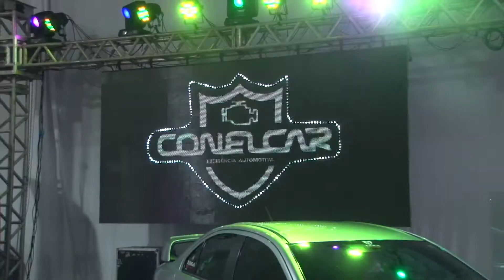SUPER MÁQUINAS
O Super Máquinas aconteceu no Riomar Shopping Aracaju e o Silvio do Auto Sergipe não poderia ficar de fora.